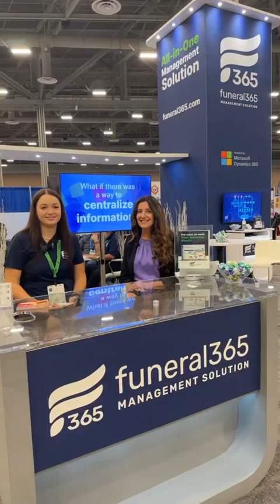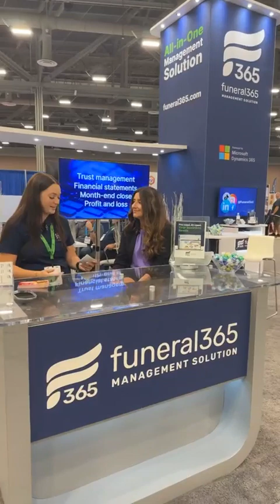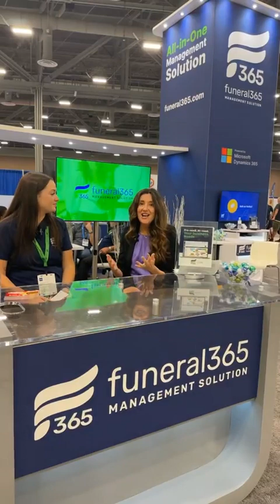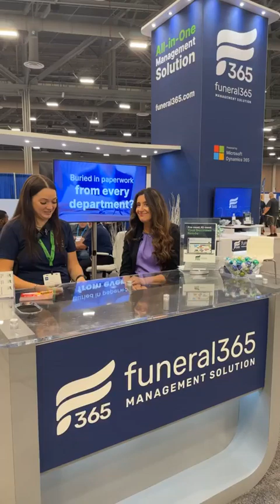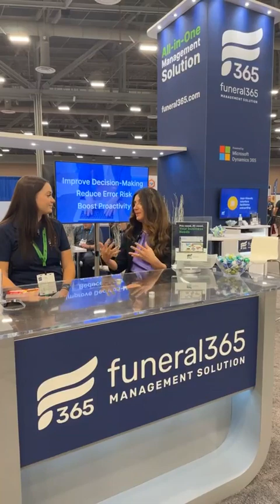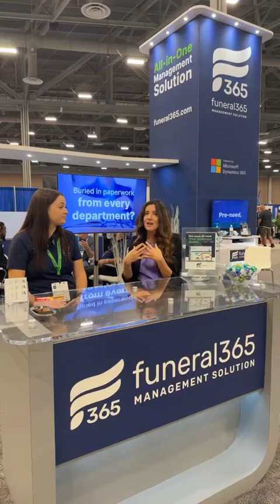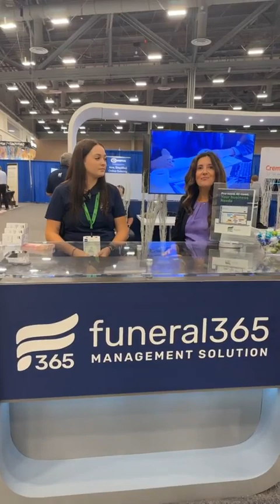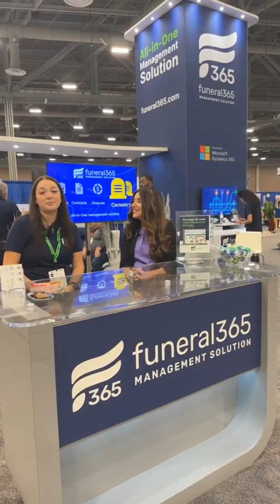Interview with NFDA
Discover a diverse array of companies in the funeral industry through the live interviews we conducted at NFDA 2023 in Las Vegas.